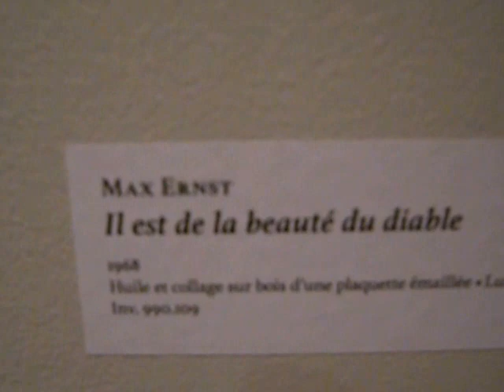Lumière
An old metal tag/plate in French accents a work by Max Ernst.

Lumière ("light") is sometimes thought of as being associated with Lucifer.